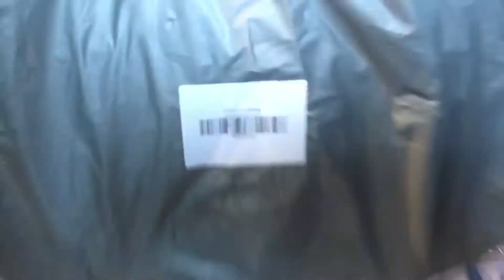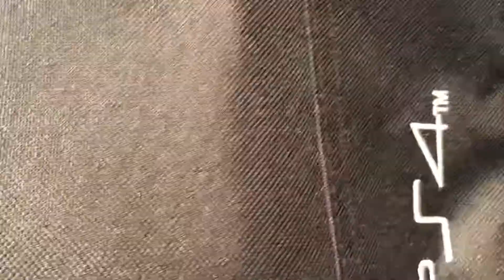Ps4 travel bag unboxing